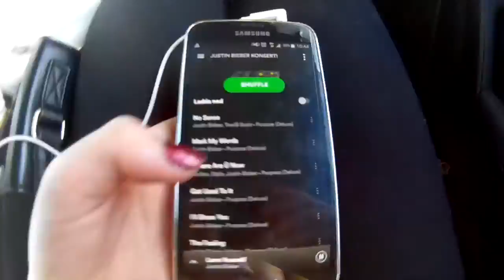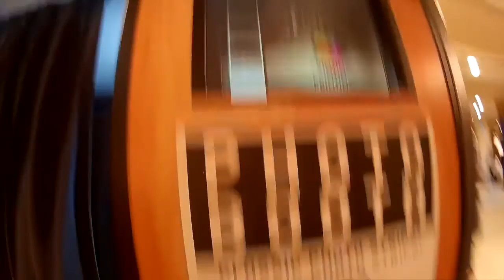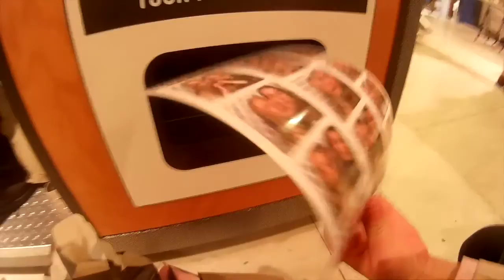VLOGG | Bieber Fever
☆ Vanliga frågor ☆

Hur gammal är du? Född 2001.
Vilken kamera använder du? Nikon D3100.
Vilket redigeringsprogram använder du? iMovie, VSCO och Phonto.

➭ Tack så mycket för ni kollar på mina videos, PUSS!